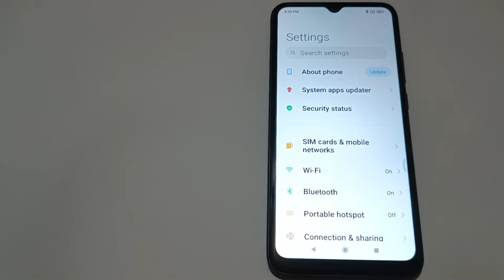How to off Bluetooth in poco m3